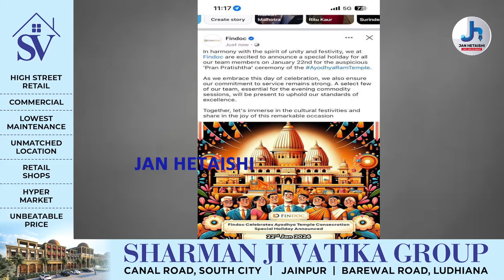ਸ੍ਰੀ ਰਾਮ ਜੀ ਦੇ ਪ੍ਰਾਨ ਪ੍ਰਤਿਸ਼ਠਾ ਮੌਕੇ STOCK EXCHANGE 'ਚ ਰਹੇ ਛੁੱਟੀ, FINDOC ਨੇ ਛੁੱਟੀ ਦਾ ਕੀਤਾ ਐਲਾਨ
ਸ੍ਰੀ ਰਾਮ ਜੀ ਦੇ ਪ੍ਰਾਨ ਪ੍ਰਤਿਸ਼ਠਾ ਮੌਕੇ STOCK EXCHANGE 'ਚ ਰਹੇ ਛੁੱਟੀ, FINDOC ਨੇ ਵੀ ਕੀਤੀ ਪਹਿਲ ਕਦਮੀ ਛੁੱਟੀ ਦਾ ਕੀਤਾ ਐਲਾਨ